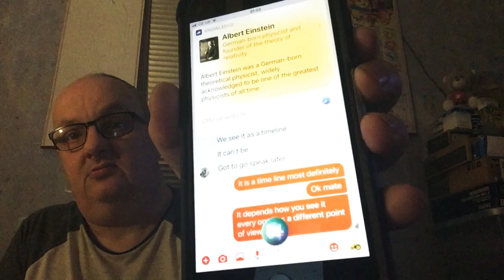Do you believe in the unbelievable time travel anything is possible